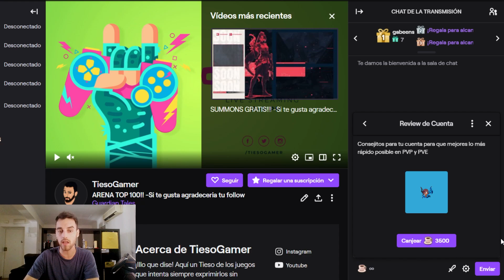ANALISIS de cuenta: Skrillex (TEAM DARK) - [Guardián Tales]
En este análisis de Cuenta a Skrillex, nos vamos a encontrar con una muy buena cuenta, que necesitará el proximo heroe de tipo oscuridad. Así que buscaremos unos compañeros para que la puedan acompañar y revisaremos como podemos hacer un equipo entorno a ella.
Además veremos a ver lo fuerte que se vuelve el team dark con la próxima actualización!
Espero que os guste y si quereis ser los proximos para que os analice la cuenta, pasaros por Twitch, ES GRATIS!

Pásate por el canal y Si te gusta el contenido del canal házmelo saber.

👉Discord: TiesoGamer#1816 (si tenéis cualquier duda de cualquier cosa, mandadme un pm!)
Únete al Discord de la Comunidad!